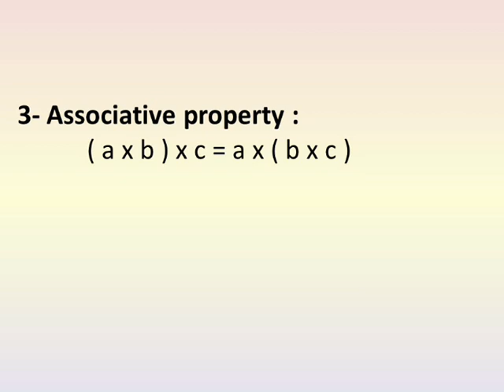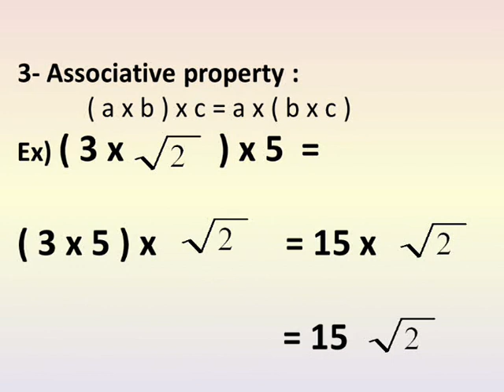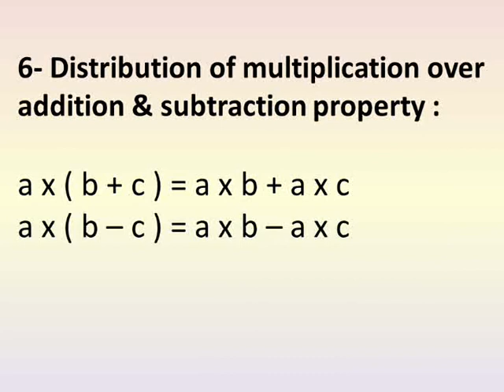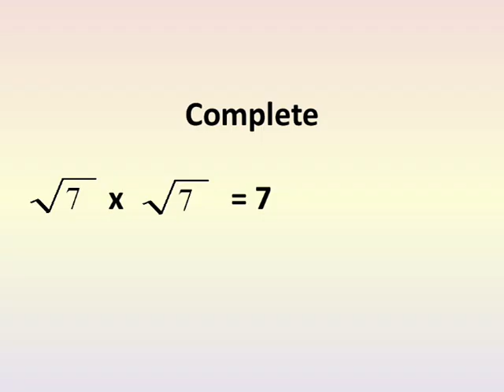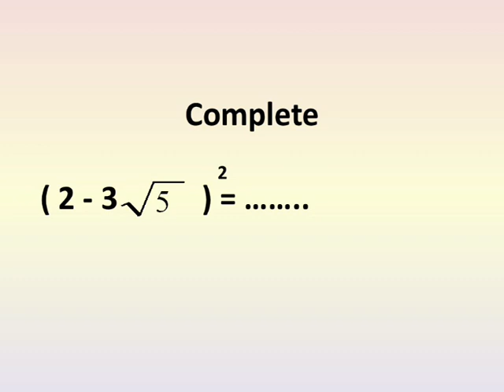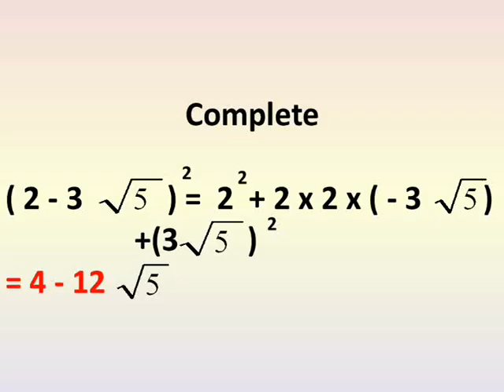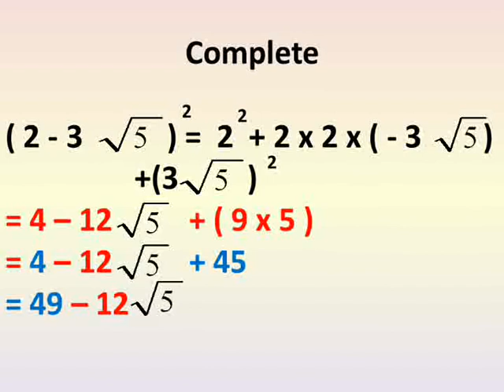prep 2 algebra first term unit 1 lesson 7 operations on Real numbers 2 جبر تانية اعدادى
شرح دروس رياضيات لغات الصف الثاني الاعدادي الترم الاول الوحدة الاولي الدرس السابع جبر عمليات على الارقام الحقيقية